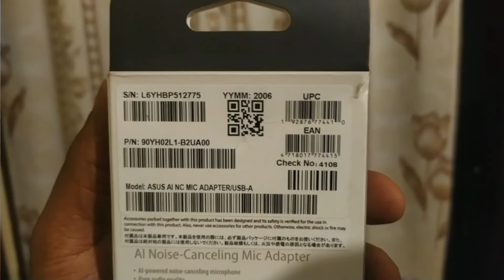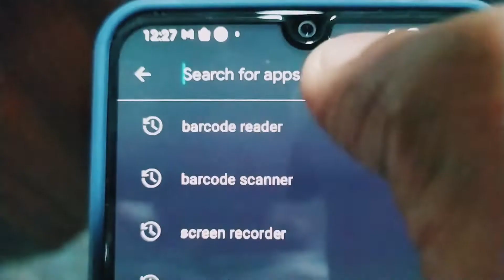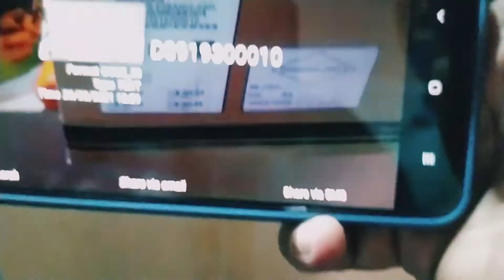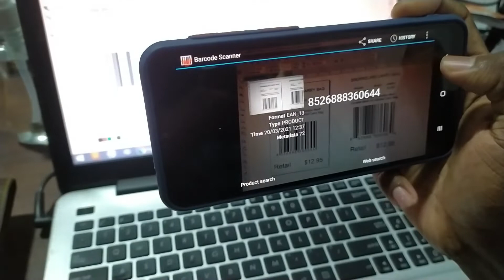How to identify Barcode types in smart phone | කොහොමද Barcode එකක් අදුර ගන්නෙ මොන ජාතියෙ එකක්ද කියලා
ලෝකෙ තියෙන Barcode Types අදුන ගන්න ලේසිම ක්‍රමයක් තමා අද කියලා දෙන්නෙ. මේක ඇවිල්ල Barcode Scanner එකක්. Barcode එක මොකක් ද කියලා ‌COD 128, QR CODE, EAN 13, UPC-A, GS-1,. ආදී හැම ජාතියකම Barcode එකක් අදුර ගන්න පුළුවන්.